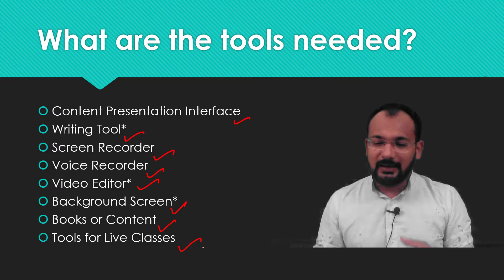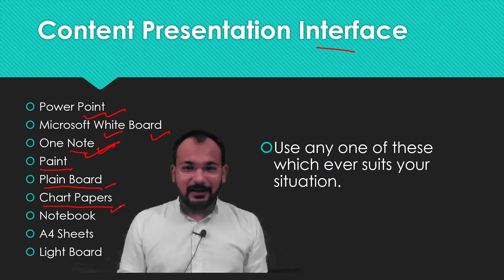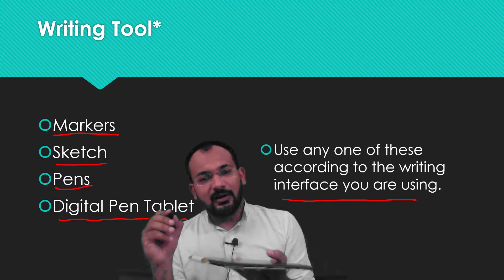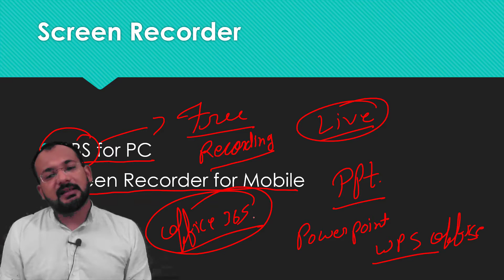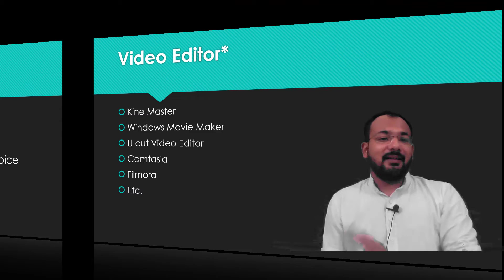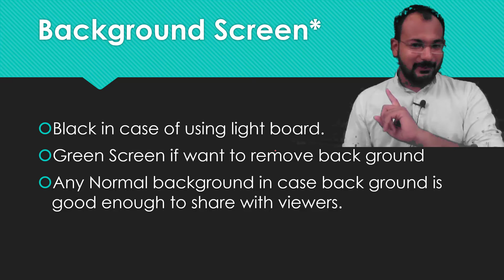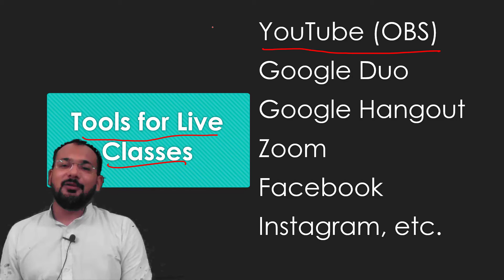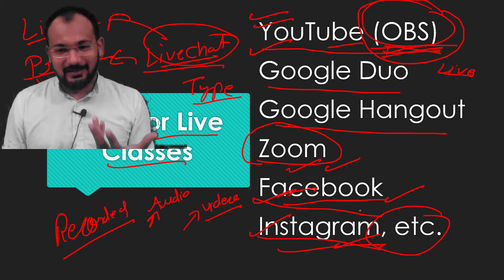How to create online lessons?What are the tools of online teaching? Teacher Training By Himanshu Sir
Hello Teachers
We know you all have been trying very hard to cope up with the changed situations today. So here we are ready to support and help out all of you how you can excel in online teaching as well as get ready for the changed scenario post covid19 in the schools with this first ever training session on this platform. We are offering free training by our esteemed founder Mr. Himanshu Gupta who has been awarded by IIT Delhi as well as have been an subject expert on Gurushala a program powered by Vodafone Foundation. He has been conduction many online training and workshops during covid19 around the country. So please get benefited and get others benefited by sharing all our training sessions.

Do share your comments with us in comment section.

खुश रहें ! आबाद रहें ! जहाँ रहें , जिंदाबाद रहें !
नमस्कार ! धन्यवाद ! जय हिंद !